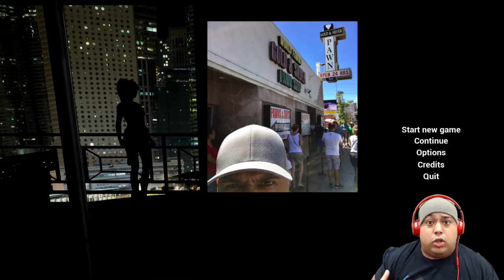THIS MIGHT BE THE WORSE MOST FRUSTRATING GAME I'VE EVER PLAYED!! [SAYAKA]